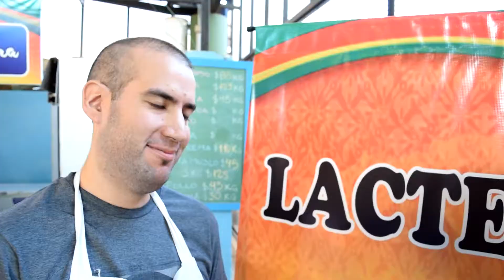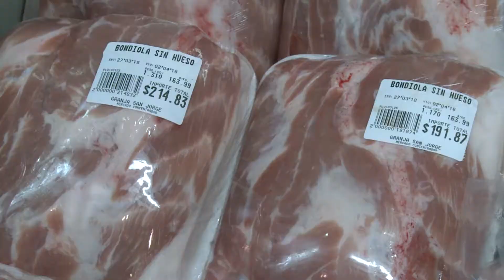BALANCE DE VENTAS MERCADO CONCENTRADOR EN SEMANA SANTA